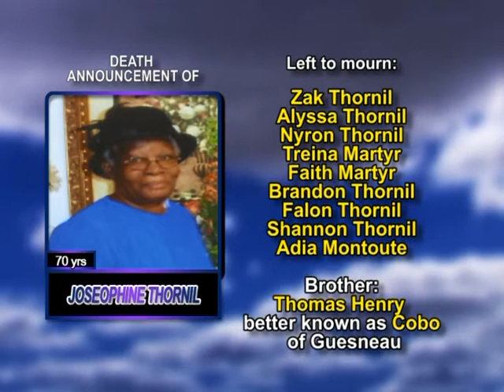Josephine Thornil long